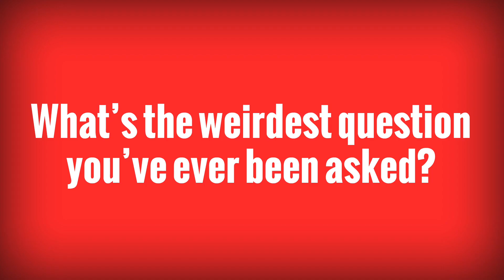140 second Twitter Q&A with Ed Gamble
Comedian and Almost Royal star Ed Gamble answers your questions from Twitter. To book tickets for Gambletron 5000 at the Soho Theatre